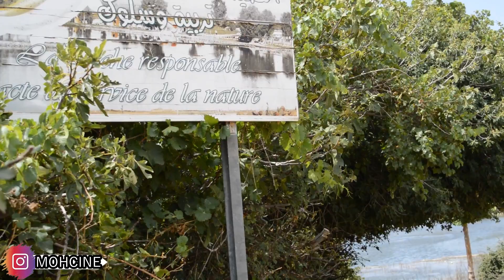أمغاس نواحي آزرو منطقة سياحية بامتياز Welcome to Amghas - Morocco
بحيرة امغاس
امغاس هي قرية سياحية غير معروفة تقع بين جبال الاطلس المتوسط، تبعد ب 25 كلم عن مدينة أزرو على الطريق الوطنية رقم 8 في إتجاه خنيفرة بقلب الأطلس المتوسط حيث الغابات والوديان والبحيرات وجبال عالية تحول المكان إلى جنة قلما تجد لها نظير..
وترجع تسمية امغاس نسبة للوحل "الغيس" المتواجد بكثرة بالمنطقة نظراً لرطوبة الارض وكثرة المنابع المائية الطبيعية، ولوقت قريب ، كانت المنطقة ملكية خاصة، لهذا فالمنطقة غير معروفة وطنيا، وهي نسخة مصغرة للهضبة السعيدة ايت بوكماز، وتتميز المنطقة بتنوعها النباتي والحيواني، كما تشتهر بصيد سمكة الترويتة